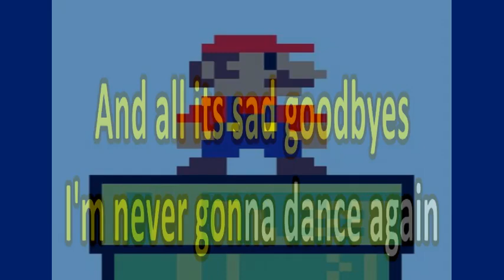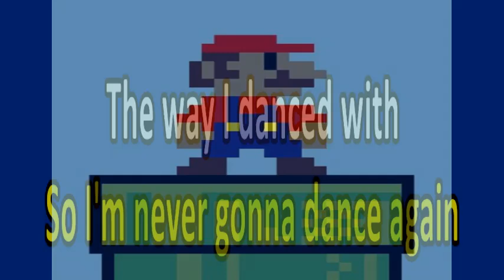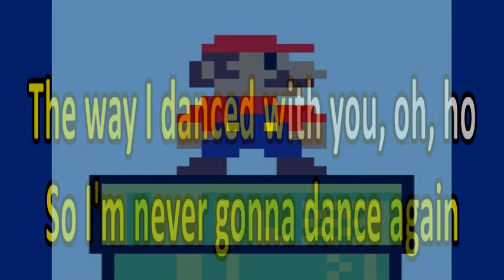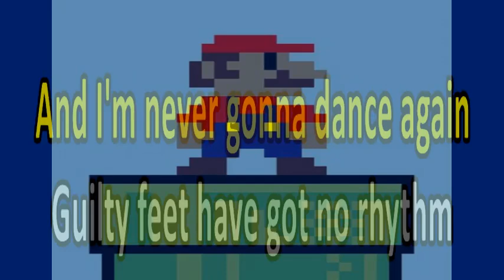8BIT Whispers KARAOKE Cover ( lucien depuydt karaoke )